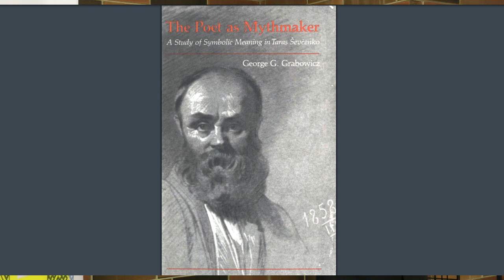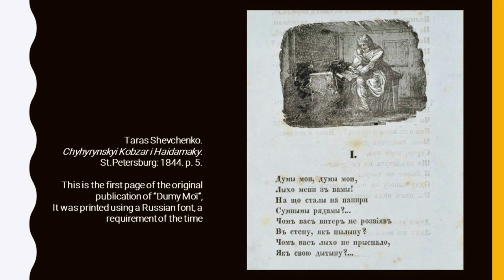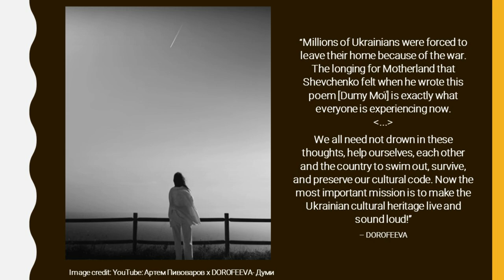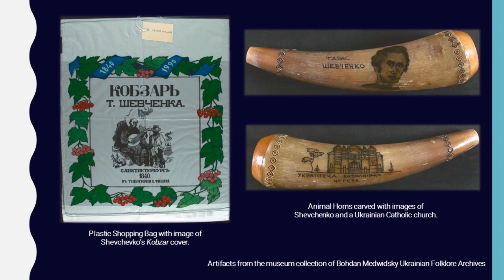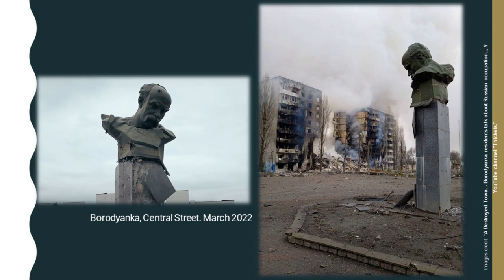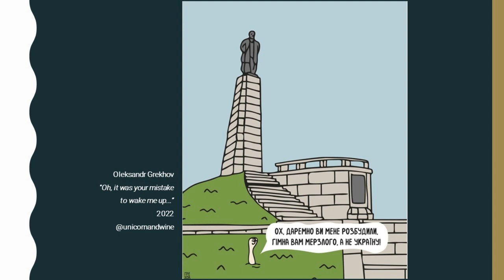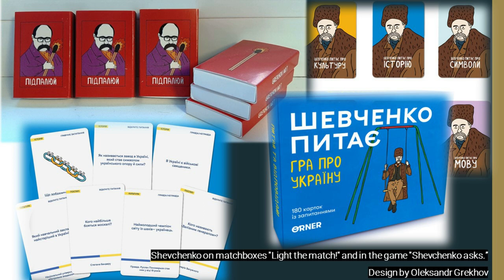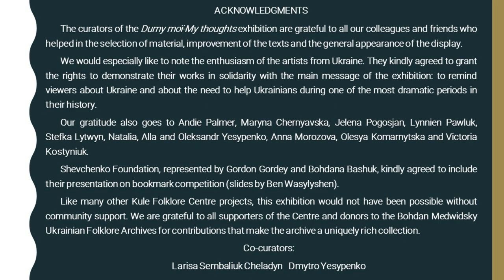Curator's Talk: Dumy moї - My Thoughts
The Kule Folklore Centre Folklore Lunch Presentation:
Dumy moї - My Thoughts: Taras Shevchenko's Story of Empathy and Resistance Amid the Ongoing War in Ukraine.
Curator’s Talk by Dmytro Yesypenko, PhD Student, MLCS

The exhibition will run until March 31, 2023 in Rutherford Galleria at the University of Alberta.